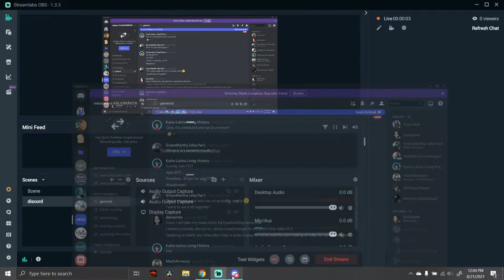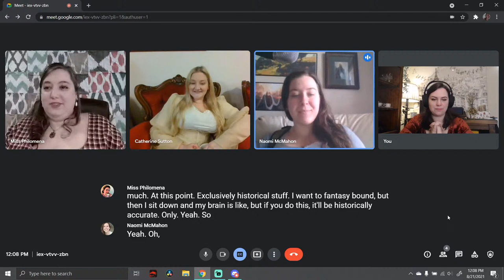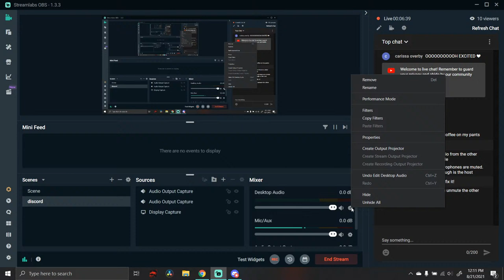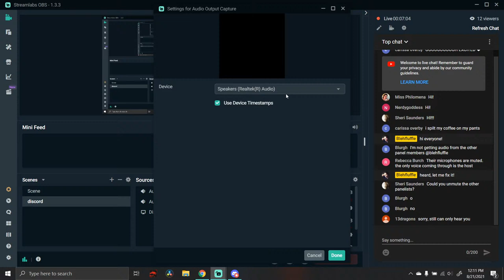Incorporating the fantastical into the everyday: Fantasybounding panel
Quick note: due to technical difficulties with our recording software, the audio for all panelists starts at 7:10

Ever wanted to bring a touch of fantasy into your daily wardrobe? Join us for a relaxed chat about fantasybounding fashion including our inspirations, methods and more!

For references made during the panel:
Books
-The Wheel of Time
-NK Jemisen, Inheritance Trilogy/Broken Earth Trilogy
-Redwall
-Megan Whalen Turner, The Queen’s Thief
-Tamora Pierce, Tortall Books/Circle of Magic
-Lord of the Rings
-Chronicles of Narnia
-The Enchanted Forest series
- The Bartimaeus Cycle
- His Dark Materials series

Movies/ TV Shows/Video games

-Elder Scrolls
-LOTR
-The Witcher
-The Wheel of Time (coming Nov. 2021)
-Narnia, both 80s BBC and 2000s movies

Fabric/ material supply
-Local thrift stores/op shops
-Local warehouse fabric stores
-Creative Reuse Centers, if you have any near you
-Renaissance Fabrics
-Burnley & Trowbridge
-Fabric.com
-Fabric Mart Fabrics
-Mood Fabrics

Shops
-Ren faire vendors